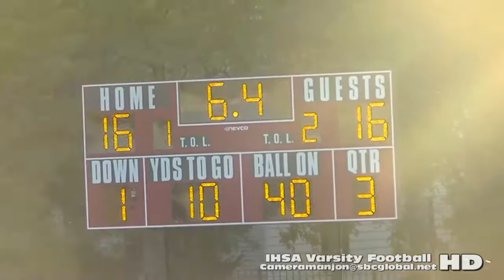* * [3] CICS Longwood Panthers@Team Englewood Varsity Football '15 Chicago Sports/CPS/Cameramanjon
* (3) CICS Longwood Panthers@Team Englewood Varsity Football (10-10-15) Raw3a